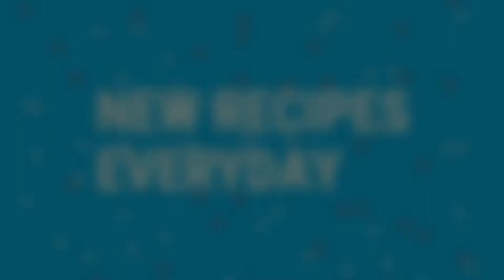Shahi Paneer Recipe|| शाही पनीर बनाने की विधि || How to make Shahi Paneer At Home ||By#anjanakitchen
Anjana's Kitchen